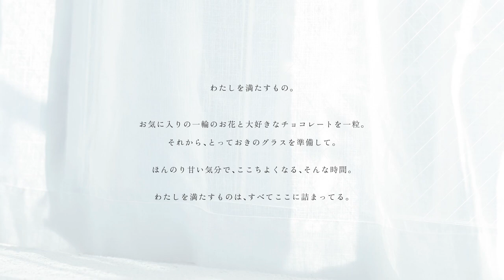花と酒とチョコレート コンセプトムービー（2024)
花と酒とチョコレートのコンセプトムービーです。